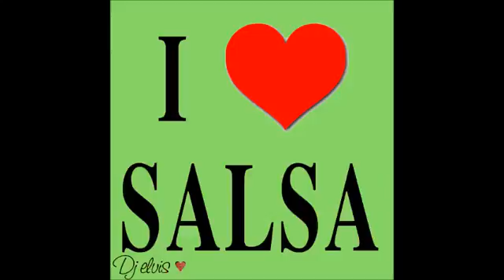Aquella Que ama Tu lugar - Djelvis ♥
Aquella que ama tu lugar y da la vida por estar aquii ♫♫